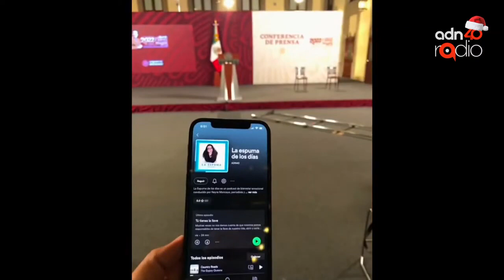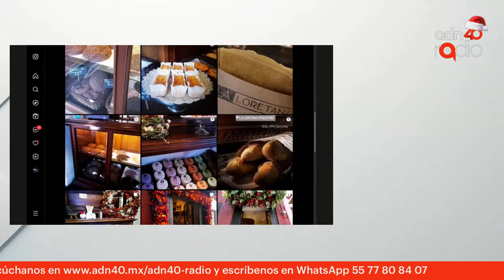Carlos Mota La historia de un Periodista - La Espuma de los días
Hoy nos acompañó Carlos Mota, periodista mexicano especializado en negocios, economía y finanzas, quien se ha convertido en un referente, por lo que es invitado a impartir conferencias en diversos foros. Carlos Mota nos mostró su lado más humano y abrió su corazón para conocerlo en una faceta más sensible. Aunque pocas personas lo saben, se considera un ser  espiritual y ha viajado a distintos países para aprender sobre el tema, como Perú, donde tuvo un encuentro con chamanes.